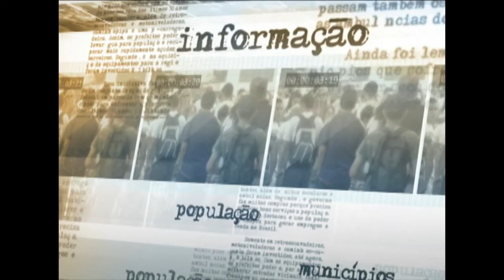Campanha de doação de órgãos quer mobilizar famílias para autorização de transplante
NOTÍCIAS DA FONTE - 24.09.14: Com o objetivo de aumentar o número de transplantes realizados no Brasil, o Ministério da Saúde lançou nova campanha para mobilizar a doação de órgãos e incentivar futuros doadores a conversarem com suas famílias para autorizar a ação. O ministro da Saúde, Arthur Chioro, conversou com a imprensa e deu mais detalhes sobre a campanha.